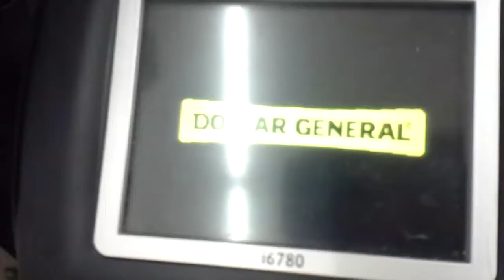PayPal in a store